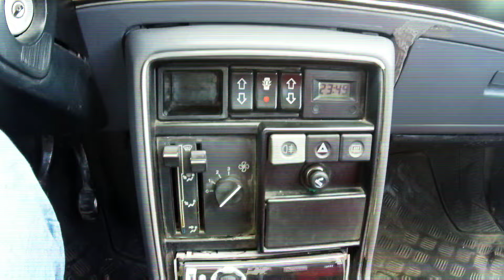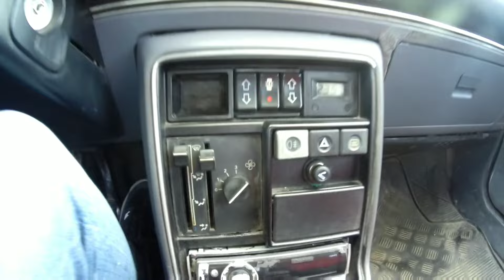20 BİN TL'YE ALDIĞIM RENAULT 9 SPRİNG DETAYLI İÇ İNCELEME NOSTALJİ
ARABAMIN İLK VİDEOSU

Renault 9 broadway
brodway
spring
Renault otomobil